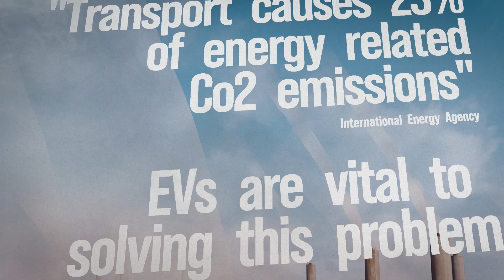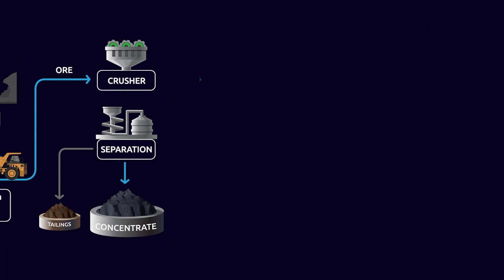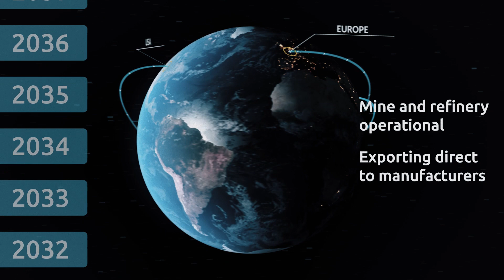Broken Hill Cobalt Project - Ethical Cobalt to Power A Sustainable World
According to the International Energy Agency, transportation accounts for 23% of energy-related carbon dioxide (CO2) emissions. As part of the Global Energy Transition, Electric Vehicles (EVs) will play a major role in meeting global goals on climate change and reducing greenhouse gas. The Broken Hill Cobalt Project will produce enough cobalt to power more than 5 million EVs.